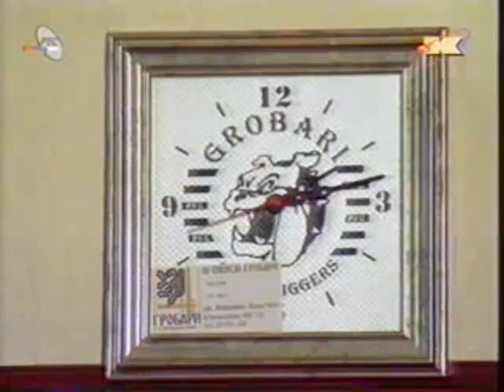Чеги и Гробарске бригаде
Легенде јужне трибине Чеги, Пиџа и Остоја
Пријавите се на наш канал:
Гробари Република Српска ✔